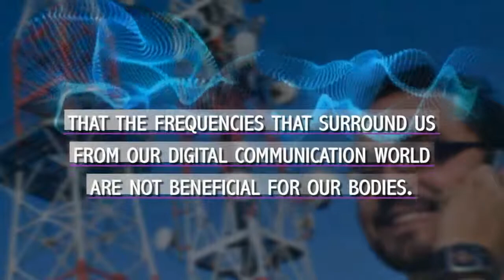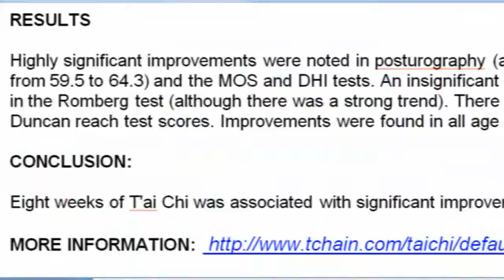Chi-O Movie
Chi-O Chi Organizer. Re-Balance and Re- Organize your Chi and create a cushion of bio-friendly signals between you and EMF pollution.